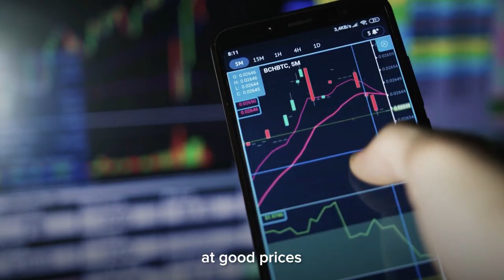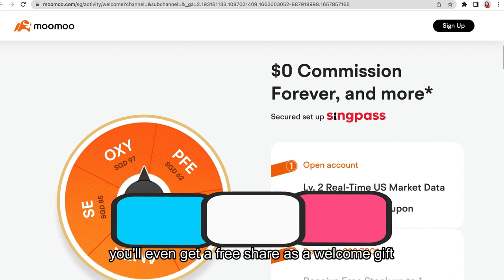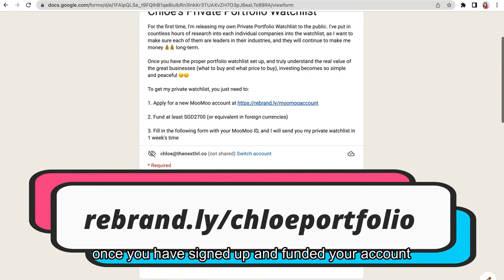Passive Income Investing -- $600 In 1 Options Trade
[Brokerage Resources]
► MooMoo SG Promo 🎁 Deposit≧ S$3000 and perform 3 buy trades:
1 Bundle of Fractional Shares (S$70)

This content is for educational and entertainment purposes only. Chloe does not provide tax or investment advice. The information is being presented without consideration of the investment objectives, risk tolerance, or financial circumstances of any specific investor and might not be suitable for all investors. Past performance is not indicative of future results. All investing involves risk, including the possible loss of principal. Thank you for your support! ► Join My Free 2-hour Arigato Investing Masterclass To Learn How To Make 15-20%/yr Safely

[Brokerage Resources]
1 Bundle of Fractional Shares (S$70)

This content is for educational and entertainment purposes only. Chloe does not provide tax or investment advice. The information is being presented without consideration of the investment objectives, risk tolerance, or financial circumstances of any specific investor and might not be suitable for all investors. Past performance is not indicative of future results. All investing involves risk, including the possible loss of principal. Thank you for your support! ► Join My Exclusive Telegram Channel To Learn The Japanese Investing Technique To Profit Safely

Passive income investing, is it even possible? Wondering how to generate passive income through investing safely? Watch this video to find out how Warren Buffett does it and how you can use options to generate passive income safely too.

► Join MooMoo NOW to get a free Apple/KO/ZM share* when you fund $2700 SGD ($0 trading fees)

00:00 Intro
00:25 Investing Quiz from Warren Buffett
01:05 Investing Lesson from Warren Buffett
01:45 The Answer
02:22 Bonuses
03:05 Options Passive Income Brokerage Demo

Chloe's Keywords:
passive income investing | how to invest in the stock market | options investing 101 | options investing for beginners | how to invest in options